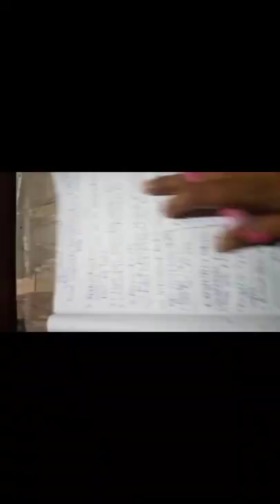Delhi Police Head Constable Ministerial Vacancy 2022/Delhi Police Hcm Recruitment 2022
Delhi Police Head Constable Ministerial Vacancy 2022/
Delhi Police Hcm Recruitment 2022
Vanshika all jobs Hindi